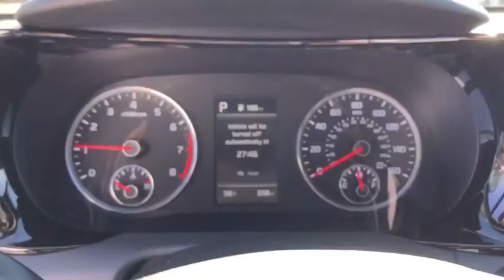2021 KIA K5 Columbus, Lancaster, Logan, Newark, Chillicothe, OH L21342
New 2021 KIA K5 available in Columbus, Ohio at Matt Taylor Kia. Servicing the Lancaster, Logan, Newark, Chillicothe, OH area.